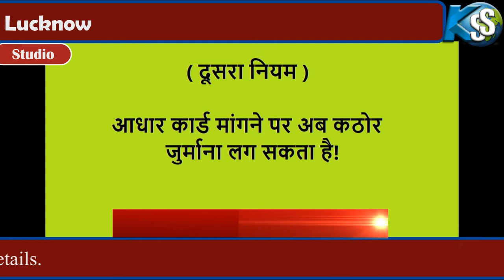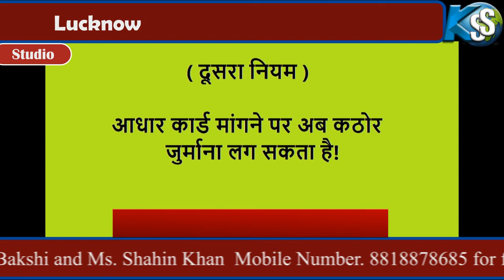सभी लोग जान ले | आधार कार्ड पर आज 20 दिसंबर से 3 नए नियम लागू | PM modi | govt news | uidai | Khabar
आधार कार्ड पर आज 20 दिसंबर से 3 नए नियम लागू - सभी लोग जान ले PM modi govt news uidai new rules - पेंशन, सब्सिडी के लिए भी नहीं देना होगा Aadhaar, सरकार कानून लाकर बढ़ाएगी UIDAI की ताकत - अब 'आधार' मांगने पर लग सकता है 1 करोड़ का जुर्माना, हो सकती है 10 साल की जेल - आधार कार्ड के लिए दबाव बनाने पर 1 करोड़ रुपये जुर्माना और 10 साल की होगी जेल |